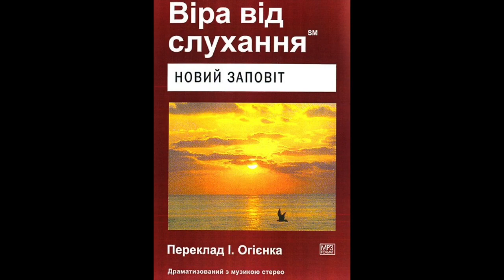Віра від слухання Новий Заповіт Перше послання до коринтян.